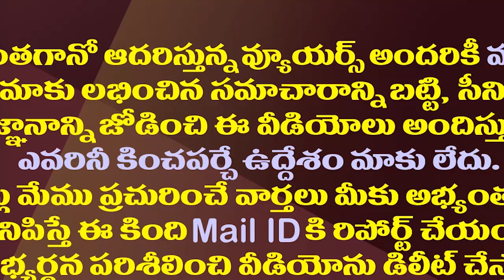కొత్త మంత్రులంతా సర్దేసుకున్నారు..శాఖల మార్పులు లేనట్లే| All Set Right On AP Ministers Portfolios